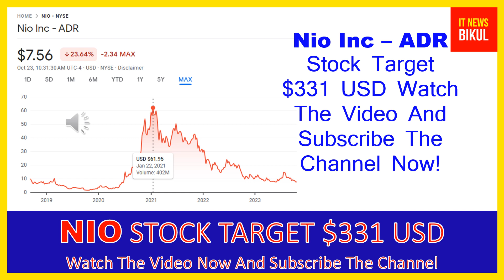NIO Stock - Nio Inc - ADR Stock Prediction | NIO Stock Latest News Today | NIO Stock Price Target